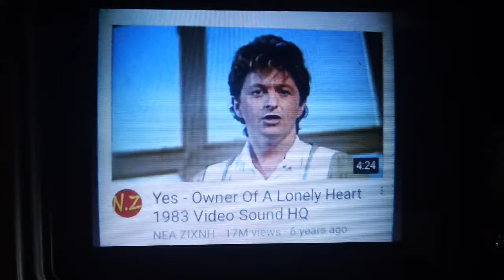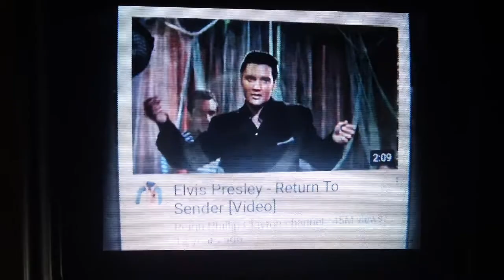yes owner of a lonely heart, daddy the builder and elvis presley